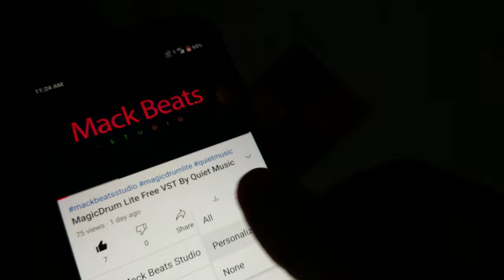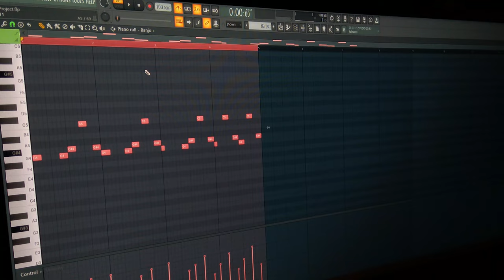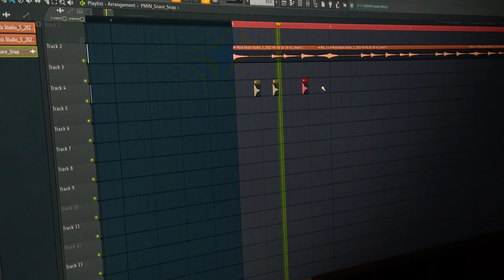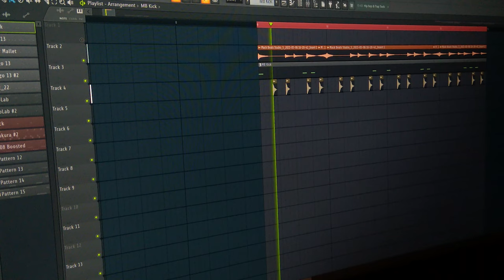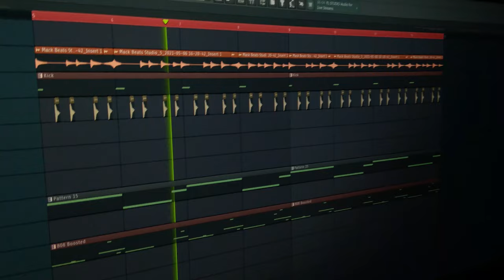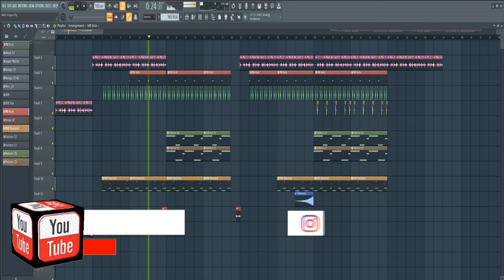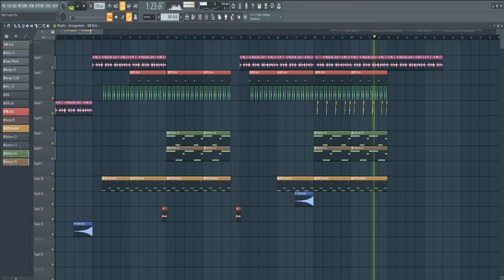making a beat from scratch | FL Studio beat kaise banaye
Timestamps:
0:00 Intro
0:28 Simplycity is the key music production
0:52 Making melody from scratch
2:42 Adding drums (FL Studio beat kaise banaye)
4:04 How to use simplicity in daily routine
5:47 Contact us for making music
6:15 Final Beat Version